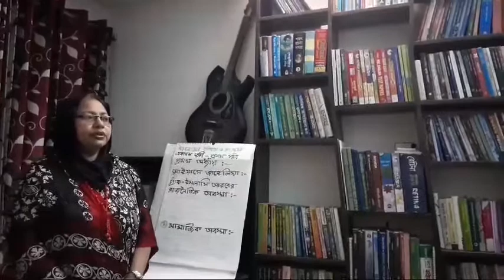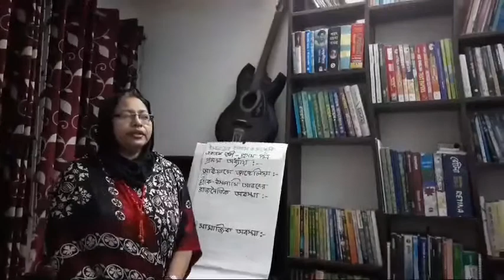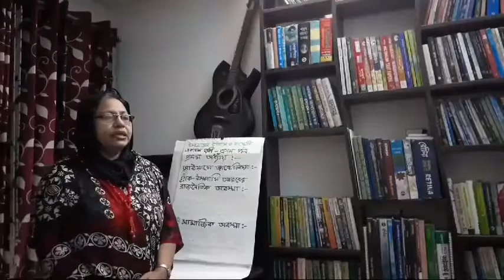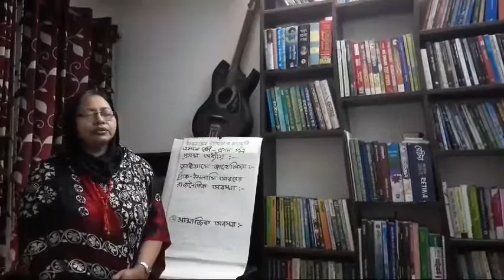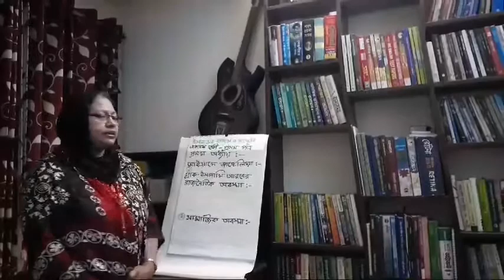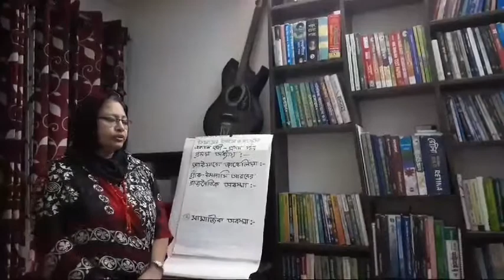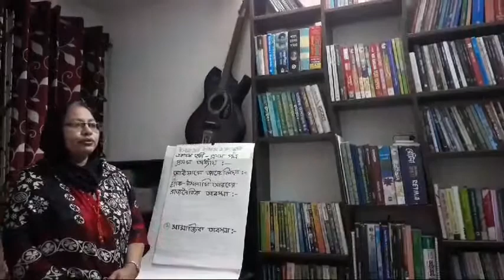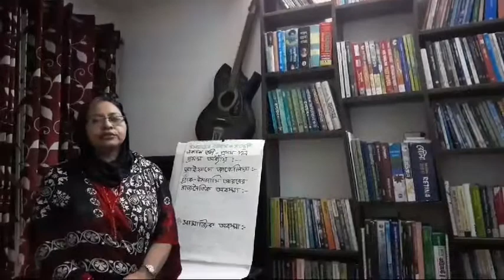CLASS NO-08 , SUB : Islamic History & Culture 1st Paper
একাদশ শ্রেণি, প্রথম পত্র
প্রথম অধ্যায়ঃ প্রাক-ইসলামি আরব
পাঠদানের বিষয়ঃ প্রাক-ইসলামি আরবের রাজনৈতিক ও সামাজিক অবস্থা